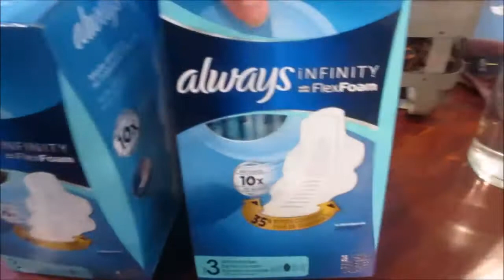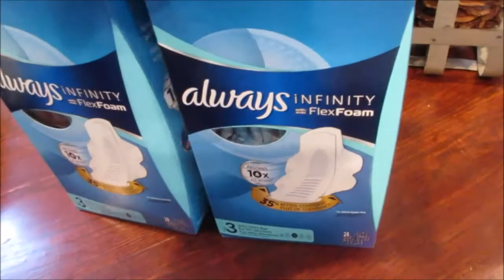Goodwill Haul + Grocery Haul (Vlog)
I'm Alison and I'm married to an amazing guy named Luke. We're currently trying to get pregnant, and we're trusting God on this journey. Oh and my favorite animal is my German Shorthaired Pointer Sadie! I love connecting with other women because I think community and supporting one another is very important.

Camera: CanonPowerShot ELPH 360 HS